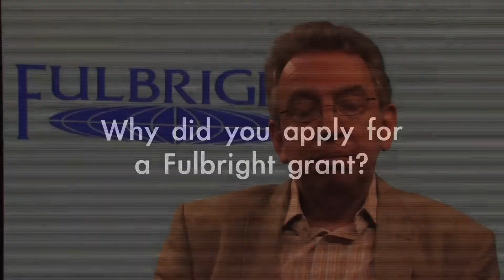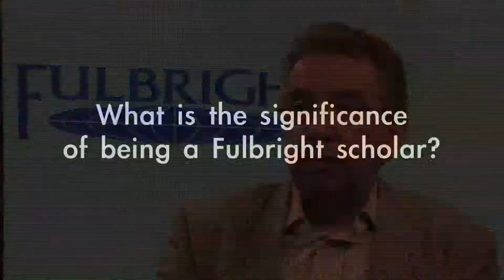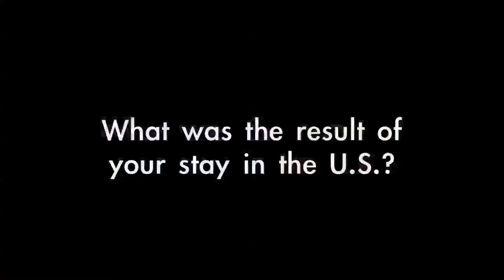Fulbright Research Grantee: Theodoor D'haen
Theodoor D'haen talks about his Fulbright research stay at Harvard University and about what the value is of receiving a Fulbright grant.